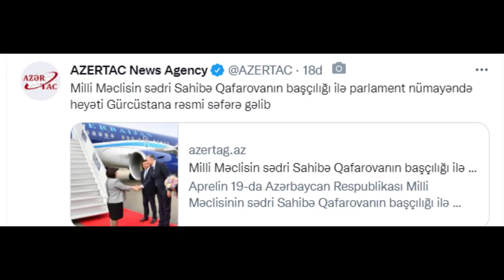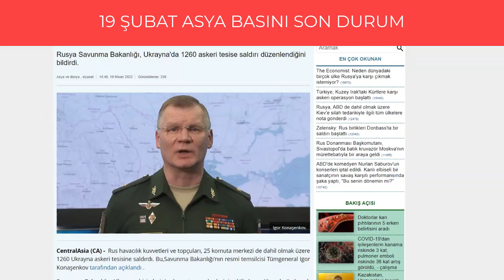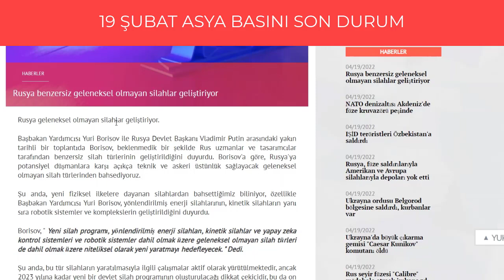MERSİN'DE GİZEMLİ KAZININ YAPILDIĞI EV YANIYOR ! PAŞİNYAN VE PUTİN GÖRÜŞÜYOR ! ORTA ASYA BASINI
- Mersin'in Tarsus ilçesinde iki katlı binada çıkan yangında dumandan etkilenen anne ile kızı, hastaneye kaldırıldı.
82 Evler Mahallesi'ndeki binanın ikinci katında henüz bilinmeyen nedenle yangın çıktı.
Vatandaşların ihbarıyla olay yerine sevk edilen itfaiye ekipleri, yangına müdahale etti.
Dumanlardan etkilendikleri belirlenen E.A. (50) ve kızı M.A. (25), 112 Acil Servis ekiplerince kontrol amaçlı Tarsus Devlet Hastanesi'ne kaldırıldı.
Yangın ekiplerce söndürüldü, evde hasar oluştu.

Türk Silahlı Kuvvetleri tarafından icra edilen başarılı operasyonlar neticesinde ağır kayıplar veren PKK/KCK terör örgütünün; Irak’ın kuzeyinde bazı bölgelerde varlığını hâlen sürdürmeye, yeniden barınma alanları ve mevziler oluşturmaya devam ettiği ve geniş çaplı bir saldırı hazırlığı içinde olduğu tespit edilmiştir.

PKK/KCK ve diğer terörist unsurları etkisiz hâle getirerek Irak’ın kuzeyinden halkımıza ve güvenlik güçlerimize yönelik terör saldırılarını bertaraf etmek ve hudut güvenliğimizi sağlamak maksadıyla; Birleşmiş Milletler Anlaşması’nın 51’inci maddesinden doğan meşru müdafaa haklarımız doğrultusunda, Irak’ın kuzeyinde (sözde Metina, Zap ve Avaşin-Basyan bölgelerinde) bulunan terörist hedeflere karşı “PENÇE-KİLİT OPERASYONU” başlatılmıştır.

Operasyon öncesinde PKK/KCK örgütüne ait barınak, sığınak, mağara, tünel, mühimmat depoları ile sözde karargâhlardan oluşan hedefler hava harekâtı ile ateş altına alınmıştır.

Hava hücum harekâtı öncesinde bölgede konuşlu Fırtına, ÇNRA ve diğer topçu unsurlarımız tarafından da belirlenen hedefler yoğun şekilde ateş altına alınarak tam isabetle vurulmuştur.

Hava kuvvetlerimiz, ateş destek vasıtalarımız, ATAK helikopterlerimiz, İHA ve SİHA’larımızla desteklenen Komandolarımız ve Özel Kuvvet unsurlarımız karadan sızarak ve hava hücum harekâtı ile bölgeye intikal etmiştir.

Dost ve müttefiklerimizle koordine edilerek icra edilen bu harekâtta, azami oranda yerli ve millî mühimmat kullanılarak terör örgütünün bölgedeki varlığına ağır bir darbe indirilmiştir.

Harekât sırasında; sivillerin, tarihî ve kültürel varlıklar ile çevrenin zarar görmemesi için her türlü tedbir alınmıştır. Irak’ın toprak bütünlüğüne saygılı olarak gerçekleştirilen bu operasyonda sadece teröristler hedef alınmaktadır.

Asil milletimizin bağrından çıkan Türk Silahlı Kuvvetleri tarafından ülkemizin ve milletimizin güvenliği için terörle mücadeleye en son terörist etkisiz hâle getirilinceye kadar azim ve kararlılıkla devam edilecektir.

Kamuoyuna saygıyla duyurulur.